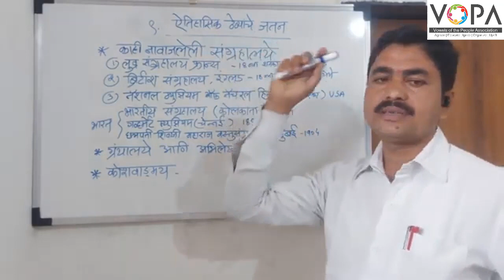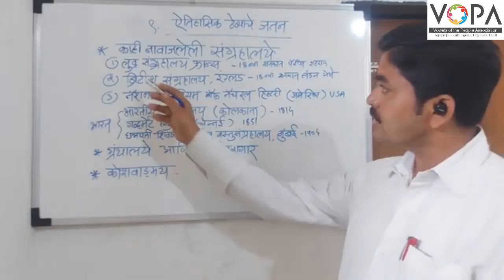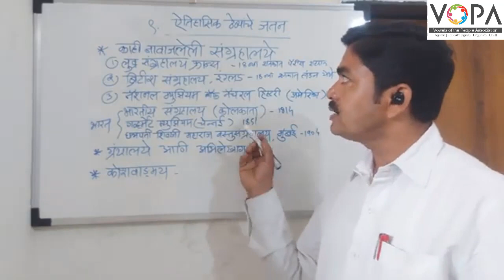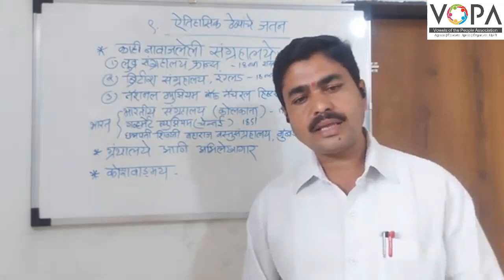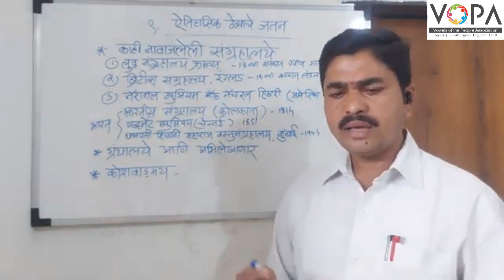10th | इतिहास | ऐतिहासिक ठेव्यांचे जतन | V1 | V-School